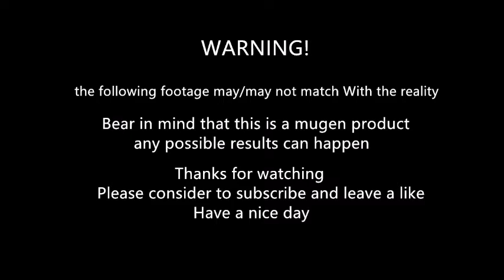mugen - Zangief vs darun